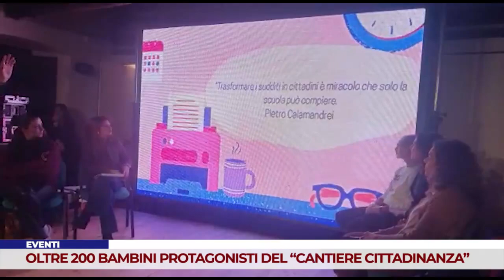L’EVENTO. OLTRE 200 BAMBINI PROTAGONISTI DEL “CANTIERE CITTADINANZA”